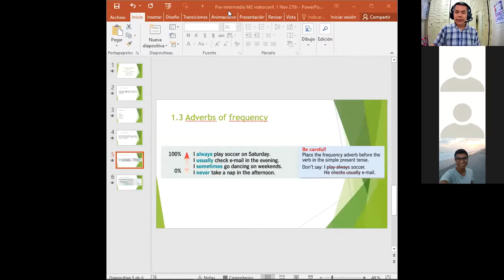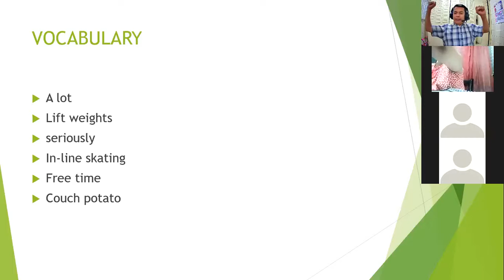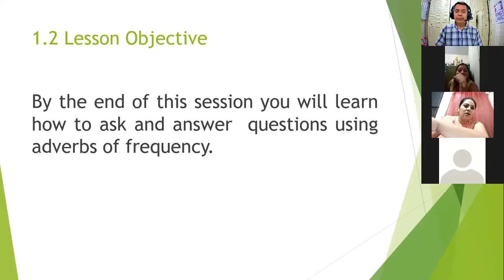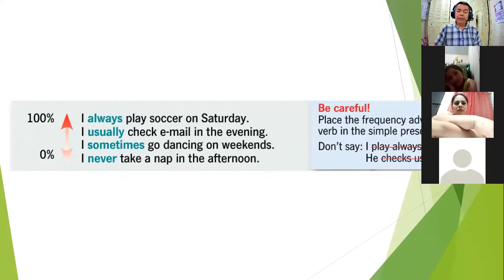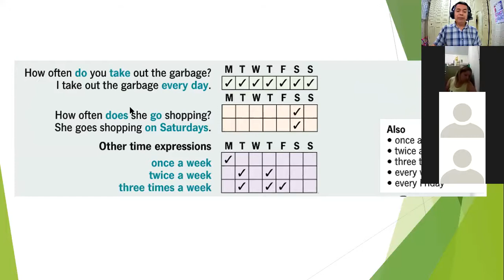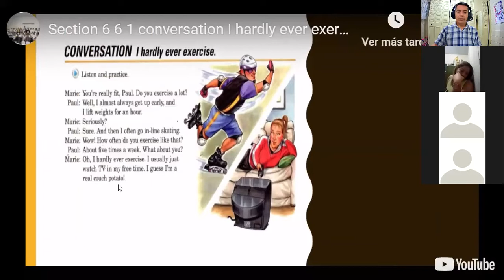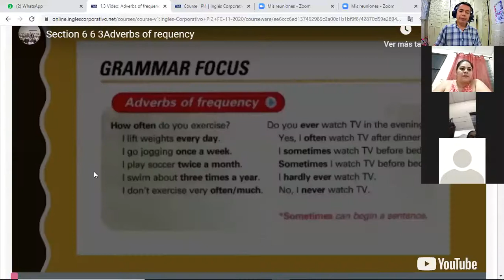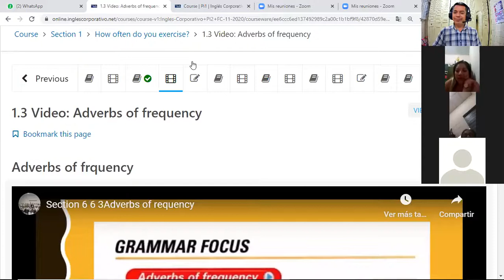Inglés Corporativo-videoconferencia #1 Adverbs of frequency November 25th